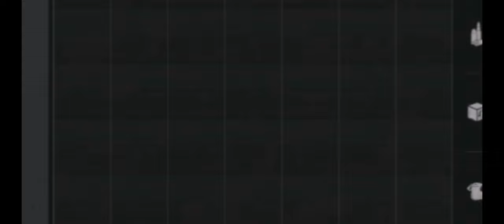tenemos pc game, pero en el juego lamentablemente || arena breakout || valle